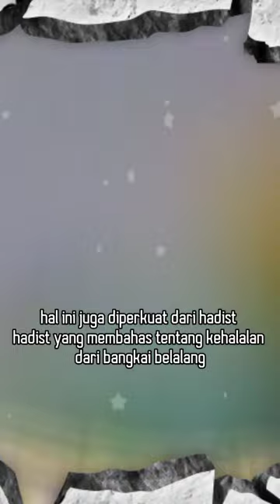Kenapa bangkai belalang halal dimakan? | Bilik Renungan